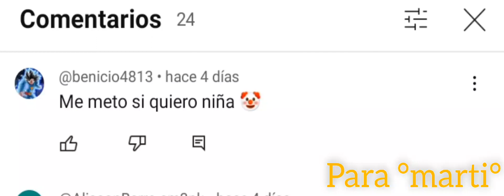no me conoce pero no me gusta ese comentario por qué ella se esfuerza mucho 🤘